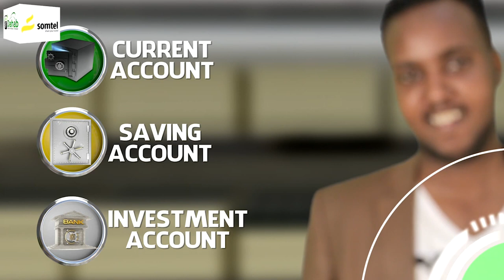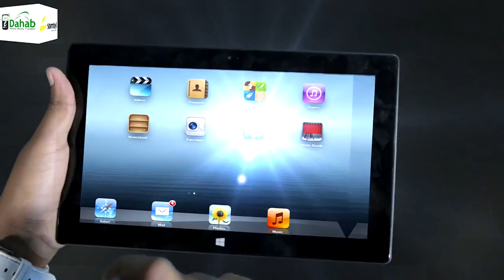Wax ka ogow gabadhii Soomaaliya feedhka ku matalaysay.